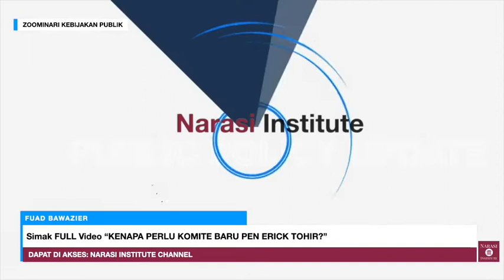FUAD BAWAZIER: PEMBENTUKAN KOMITE PEN MENUNJUKAN KABINET GAGAL BEKERJA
Zoominari: Komite Baru Penanganan Covid dan Pemulihan Ekonomi Nasional pimpinan Erick Tohir, Kenapa Perlu?